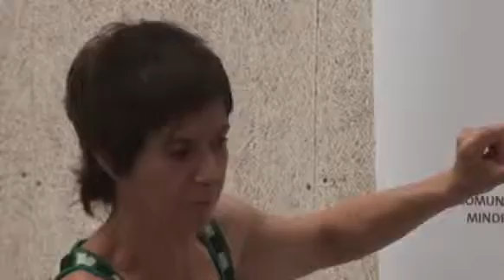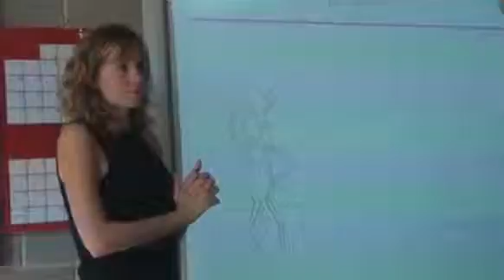Resum final Universitat d'estiu Ramon Llull Puigcerdà 2015 - Pirineus TV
La Cerdanya, 21 de juliol 2015: LA UNIVERSITAT D’ESTIU ES CONSOLIDA AMB 400 ALUMNES

La Universitat d’Estiu Ramon Llull Puigcerdà ha tancat aquest dissabte l’edició d’enguany arribant, un any més, als 400 inscrits, xifra que consolida aquest model de formació de qualitat. A més, 2500 persones han participat en alguna de les activitats obertes a tothom, com ara la conferència de cloenda que va oferir divendres la periodista i escriptora Empar Moliner. Amb ironia i humor, Moliner va parlar de literatura, de vins i del món mèdic. Des de l’Associació Universitària de Cerdanya (AUCer) fan un balanç molt positiu de l’edició d’enguany on han pogut mantenir la capacitat de convocatòria dels cursos més arrelats, així com incorporar-ne de nous, com ara el curs sobre emergències i primers auxilis.

Una de les apostes d’aquesta 17a edició ha estat la Universitat d’Estiu Júnior adreçada als joves d’entre 16 i 20 anys. Inicialment es van oferir dos cursos: un sobre educació emocional i l’altre per aprendre a ser discjòquei. Tot i que el segon es va suspendre per falta d’inscripcions, el primer va comptar amb 18 alumnes i, per això, des de l’associació continuaran treballant per oferir cursos atractius per aquest públic.

El Premi AUCer-Vila de Puigcerdà, que reconeix el millor estudiant de Batxillerat de la comarca, ha estat per a Bernat Palacín Pous, que ha rebut una beca de 1500 euros. El Col·legi Oficial de Metges de Barcelona ha estat l’encarregat de recollir el Premi Amic AUCer.

Parlen al vídeo: FRANCESC ARMENGOL, PRESIDENT DE L’AUCER

Notícia Pirineus TV